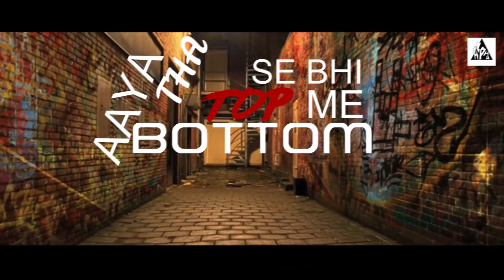BHAGA THA | ALPHA V | Prod. By Rebel 7 | HINDI RAP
ALPHA V Presents

Artist: Alpha V
Mix & Mastered: -NavGeet Record's
Video: N K Creations